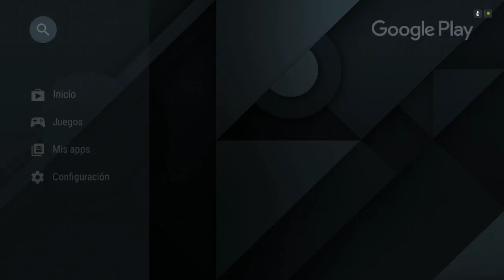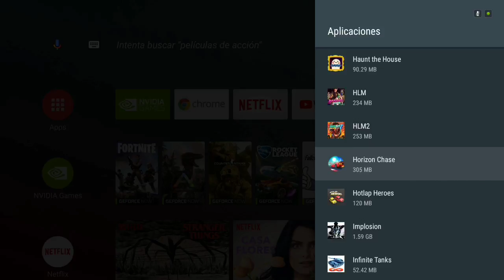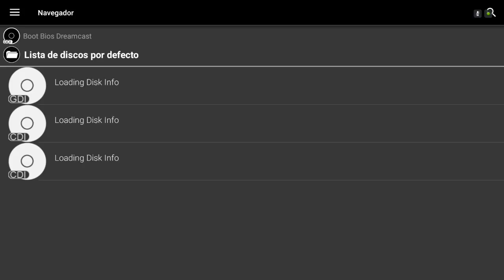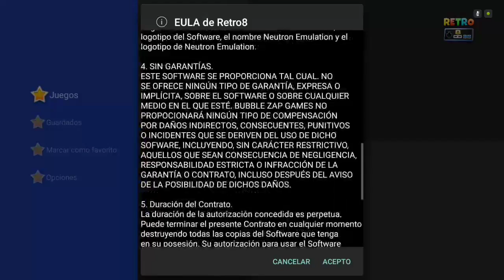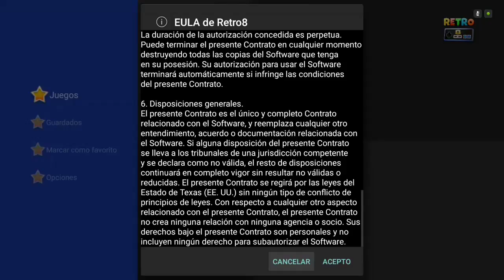Noticias SHIELD - Septiembre 2018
[ [ [ INFORMACIÓN IMPORTANTE ] ] ]

En nuestro facebook encontrarás información de interés:
➜ Página Facebook: